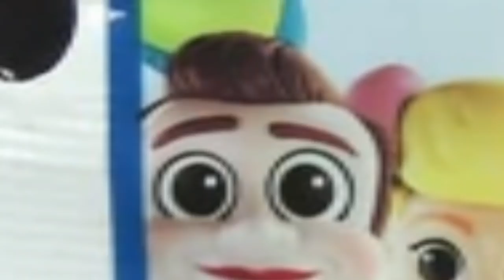LEGO Y VILLANO DE TOY STORY 4 | Diego Loppz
Revelan el villano de TOY STORY 4 y nuevos LEGO y juguetes de toy story, digo mi opinión al respecto a los nuevos juguetes y del villano.